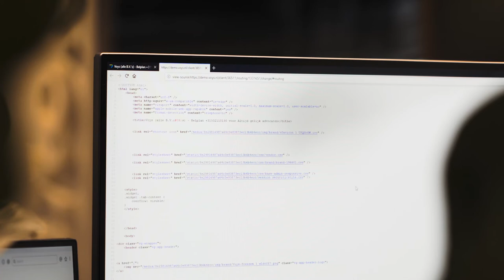Voys Open - Freedom 3.0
Het is zover! Freedom versie 3.0 is gelanceerd: een gloednieuw design en een grote technische sprong vooruit. Graag nemen we je mee in het hoe en waarom. Zelf ervaren?